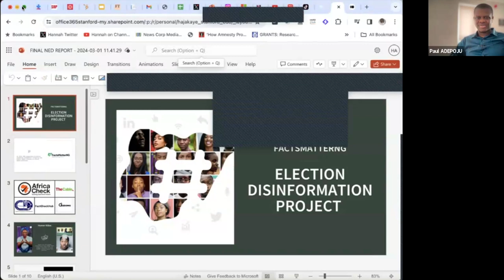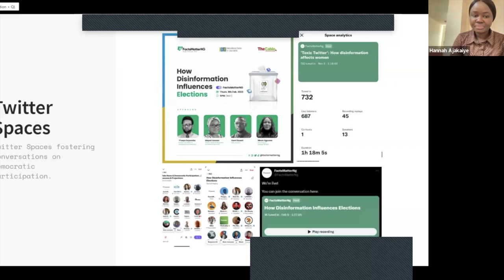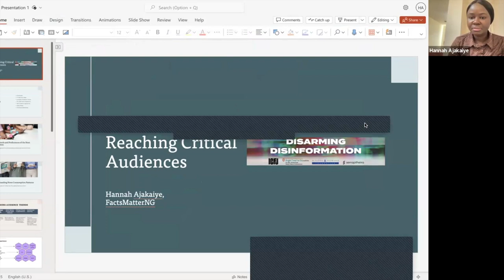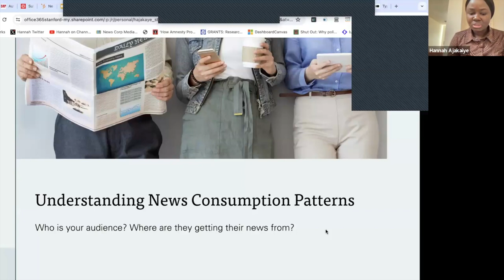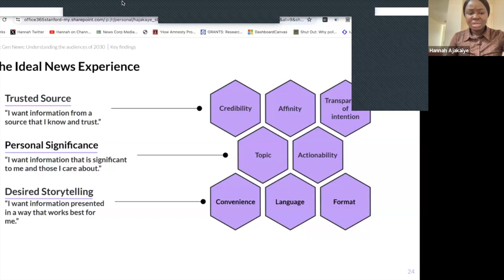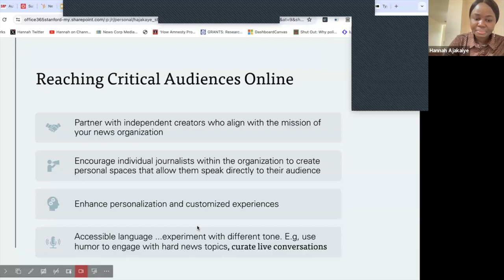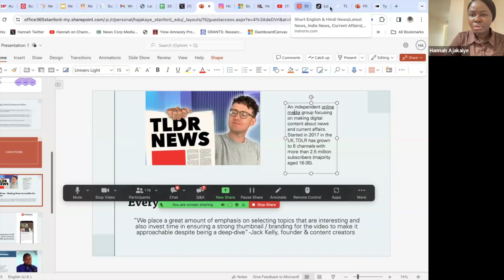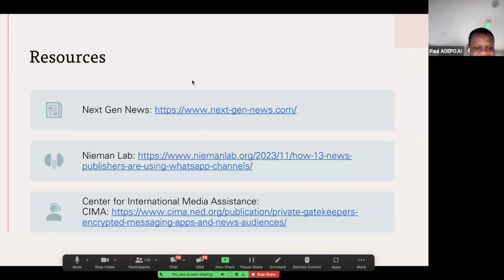Reaching critical audiences | Empowering the Truth | ICFj | Hannah Ajakaiye